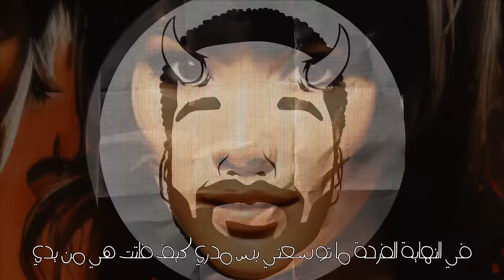74 ORIGINAL - Marrakech مراكش Prod. By " DEE "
Artist : @74or
Beat By : @DEE_PRODUCTION
Mix & Master : @DarkyOfficial1